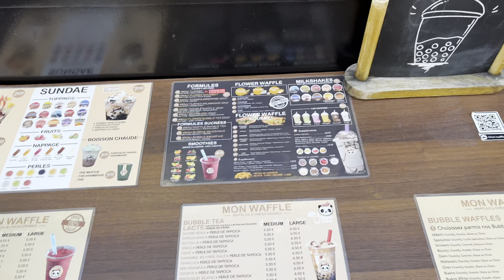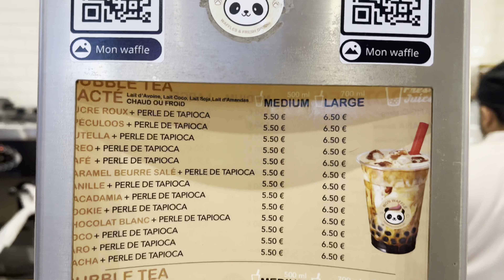5-minutes waffle corne | Mon waffle paris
Mon waffle

DELICIEUX, EXCELLENT...
TOUT SIMPLEMENT SUCCULENT

BIENVENUE CHEZ MON WAFFLE
Investissez dans l'avenir!

81 rue rambuteau - 75001 Paris